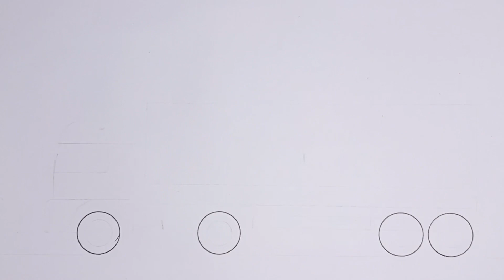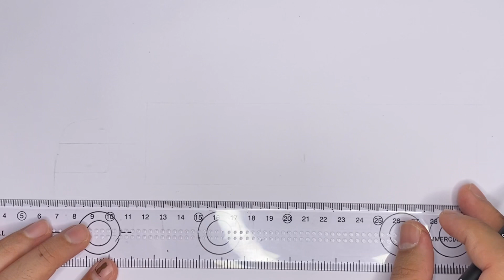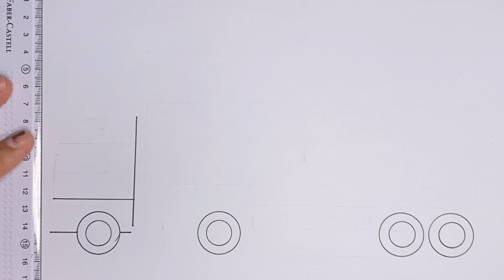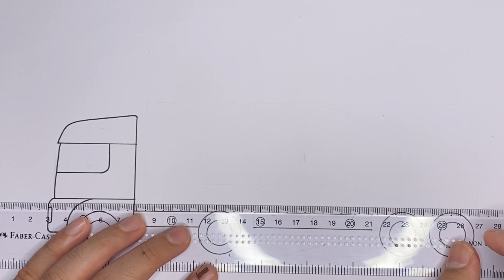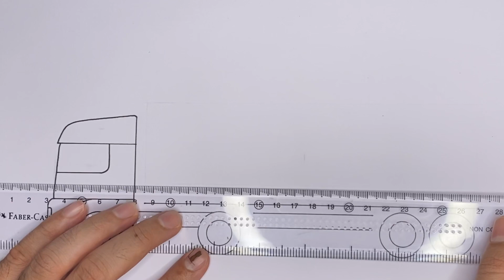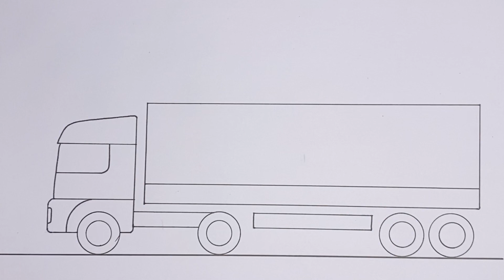How to draw trailer truck | easy big truck drawing step by step | drawing so cute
✌️Yo!
This is my "How to Draw" series where you will find simple drawing tutorials.

Drawing materials I use in my videos:
1. Apsara Extra Dark
2. uni Ball pen 0.8mm stroke
3. uni ball pen 1.2mm stroke
4. Stabillo
5. Marvy Uchida assorted pens (same like uni Ball pens)
6. Drawing paper bundle (recommended)
7. Envelope folder
Value for money drawing pencils you can use:
1. Faber-Castell drawing pencils
2. Faber-Castel colored pencils
3. Staedtler colored pencils
Value for money painting set you can use:
1. Faber-Castell Water color
2. Staedtler water colors
3. Faber-Castell brushes
4. Recommended Faber-Castell brushes
Video equipment accessories
Ring light

Car Design - For detailed side view car design tutorial please click the  below link.

Enjoy and comment and tell me which bird or animal you want to see next!